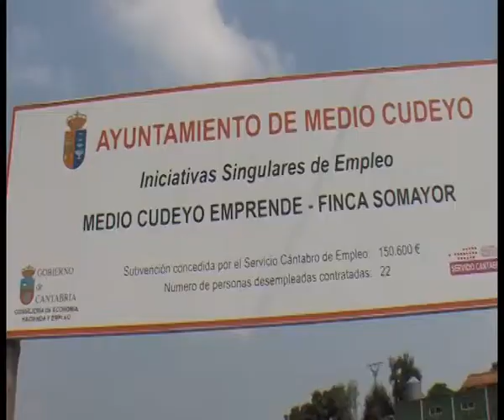El Otro Lado de la Bahia decimo programa 6 septiembre2013